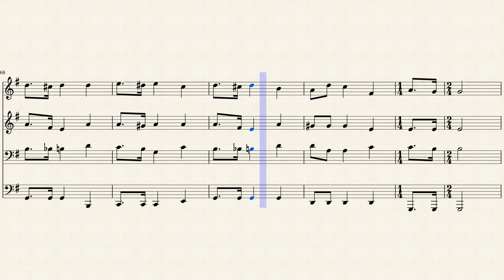354- Jerusalém celestial